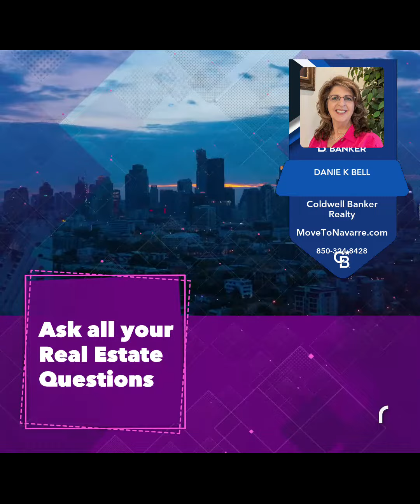👀 Looking to Buy or Sell?